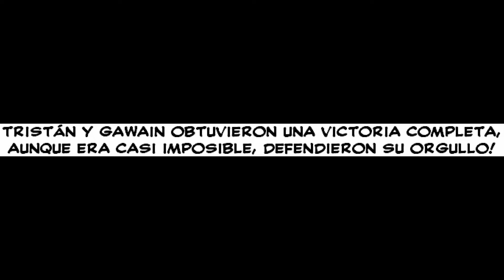Los cuatro caballeros del Apocalipsis capítulo 123 español Mokushiroku no Yonkishi 123 español manga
Los cuatro caballeros del Apocalipsis capítulo 123 español "DETERMINACIÓN" Mokushiroku no Yonkishi capítulo 123 español ORIGINAL DESDE EL JAPONÉS 🇯🇵, AQUÍ SU REY ETERNO DE LA SECUELA‼️TRADUCIDO CON TODO MI CARIÑO. ESPERO DISFRUTEN Y COMPARTAN GRACIAS @seguidores Mokushiroku no Yonkishi Enzo Mokushiroku no Yonkishi Enzo